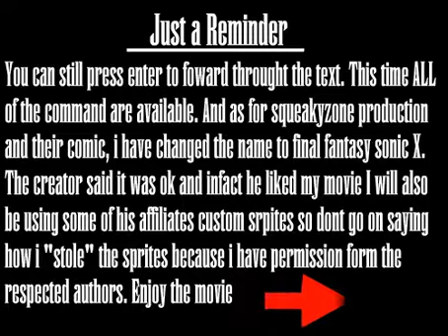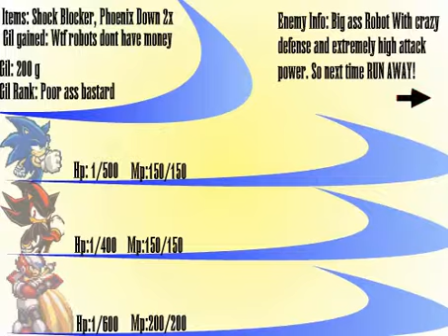Final Fantasy Sonic X2 (Full Game)